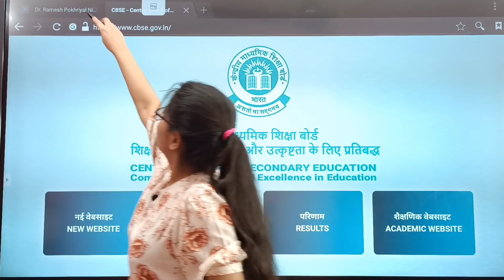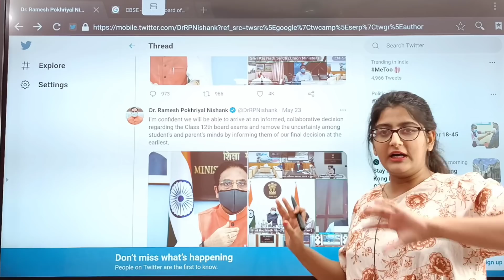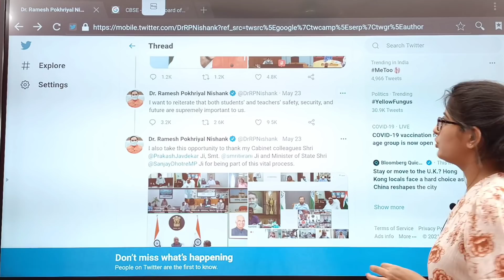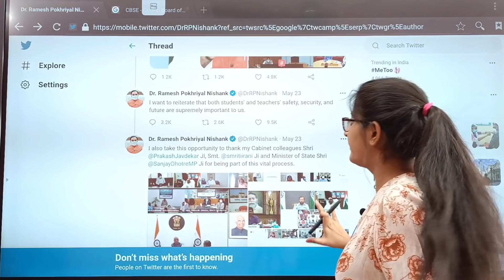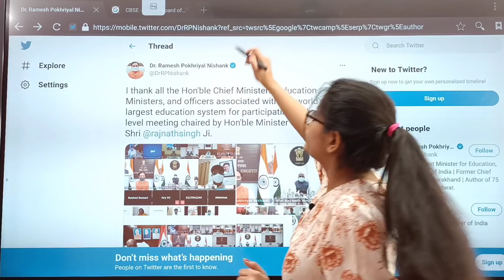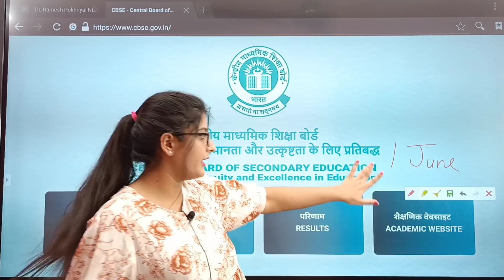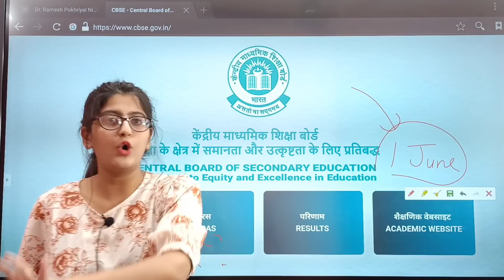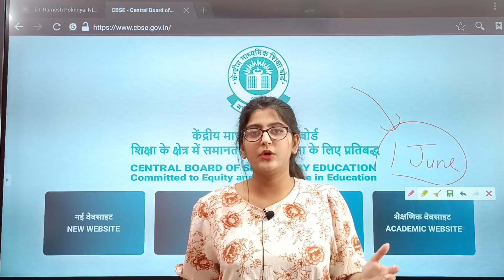Cbse class 12 exam update 2021/Cbse latest news/What will happen Now?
In this video I have discussed cbse latest news regarding the Cancellation of board exams class 12.